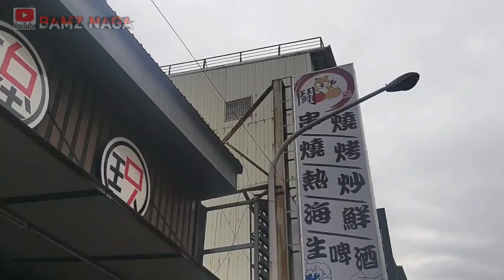TAHUN BARU DI AJAK MAKAN HOKO (SUP TAIWAN) SAMA TEMAN ASLI ORANG TAIWAN PAK PAIDI SUPER TAXI TAIWAN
MAKAN HOKO DI TAIWAN PAS TAHUN BARU DAN MUSIM DINGIN
CERITANYA GINI GAES SUPIR TAXI PAK PAIDI INI ADALAH TEMANKU SUDAH LAMA SELAMA AKU KERJA DI TAIWAN DIA SANGAT BAIK (HAOPENGYO) KATA BAHASA TAIWAN SAYA SERING DI AJAK MAKAN BARENG SAYA TEMAN SAYA INI ORANGNYA BAIK RAMAH DAN SAYA SERING KETEMU PAS DIA MANGKAL DI DEPAN STASIUN PINGTUNG NUNGGU ORDERERAN PELANGGAN POKONYA BAGI YG DI AREA PINGTUNG BILA MEMBUTUHKAN TAXI JANGAN LUPA HUBUNGI PAK PAIDI SUPER TAXI GAUL BAIK, POKONYA SIE SIE TERIMAKASIH